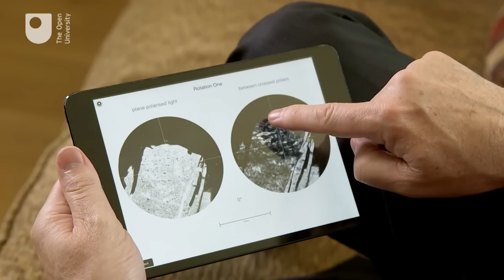Technology in Education: What needs to change in 2015?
This trailer announces the first of OpenMinds: Talks from The Open University, to be launched on 20th January 2015 at 6.30 GMT to showcase the university’s thought leadership in learning and teaching and the application of research to policy and practice across the UK.

In this short video Professor Peter Scott, Director of The Open University’s Knowledge Media Institute (KMi), talks about some of the issues which he and other speakers - Professors Eileen Scanlon (OU), Mike Sharples (OU) and Siân Bayne (Edinburgh) will discuss.

To find out how to watch the event live on the web

To register for your ticket to take part in the event at the OU campus in Milton Keynes, UK,

For the latest follow OUtalks on Twitter.

Music track by audionetwork.com Gravity Falls 3 composed by Daniel Gautreau